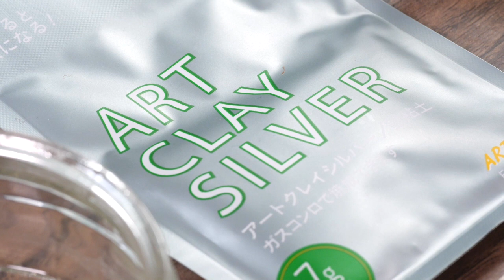Make a Silver Name Necklace Tutorial - with Jessica Rose (Part 1 of 3)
Learn how to make a beautiful silver name necklace out of silver clay in this fantastic beginners course with Jessica Rose from Jewellers Academy.

On this course you will learn how to personalise your silver jewellery with a name or important date, how to set a fireable birthstone and how to make a unique textured silver charm.

Silver clay is such a great medium to work with and requires minimal specialist tools, making it the perfect course for beginners.

Follow this link to download the free downloadable course notes that accompany the course and see the list of tools and materials needed to get started!

With love, Jess x